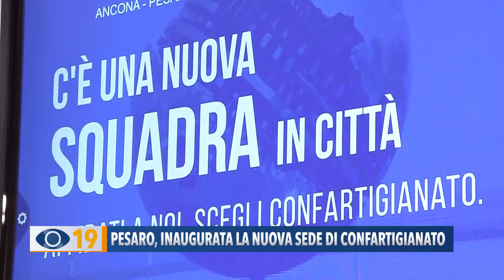Pesaro, inaugurata la nuova sede di Confartigianato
Taglio del nastro a Pesaro per la nuova sede di Confartigianato. Sabbatini e Pierpaoli, Presidente e Segretario, hanno annunciato anche la volontà di investire nelle assunzioni di nuovi collaboratori.